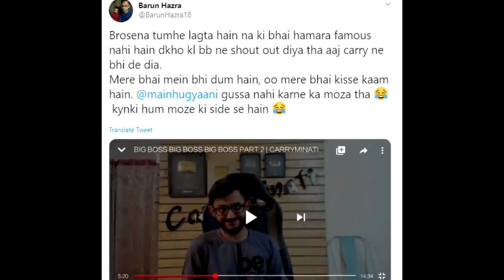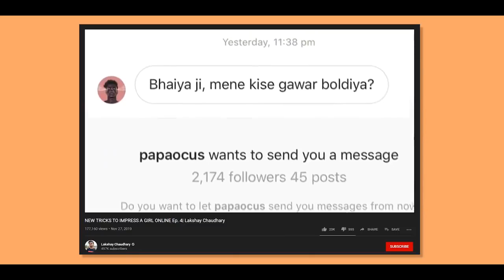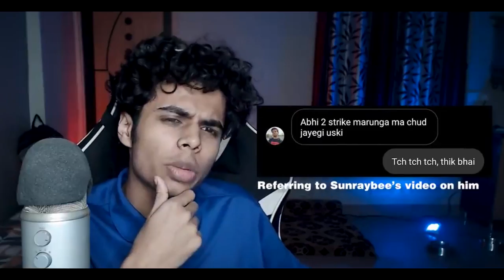CARRYMINATI DISSED ME, LAKSHAY CHAUDHARY VS PAPAOCUS AND SunRayBee & MORE!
Laptop: Lenovo T420

SOUND RECORDING: Audacity